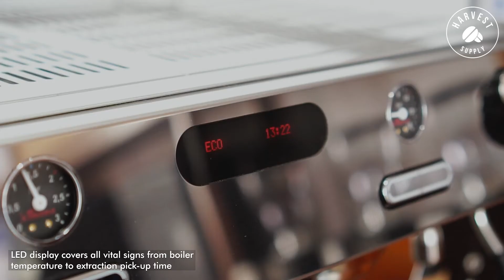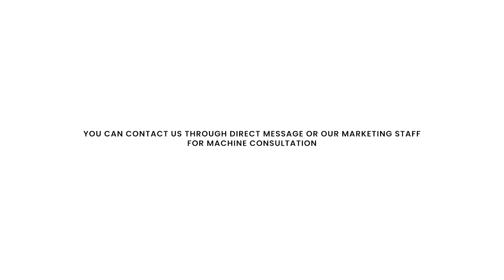HARVEST SUPPLY - "La Marzocco GB5S Review"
Elegant design married with proven reliability.
A comprehensive update to the technical and stylistic workings of an industry icon.

With a history dating back to 2005, the second generation GB5 carries on the spirit of the GB5 line: a machine rooted in classical European design, coupled with cutting edge performance. The new GB5 S features a revamped visual identity which modernizes the machine without sacrificing the look, premium feel, or dynamic elegance. The two red lilies on the side shields recall the company’s Florentine heritage while the front panel has been redesigned to increase group visibility. The second generation GB5 is the first series of La Marzocco machines equipped with a water sensor that measures the conductivity and hardness of water as it enters the machine. This information allows the user to monitor water quality and verify filtration performance without the need for additional testing tools.